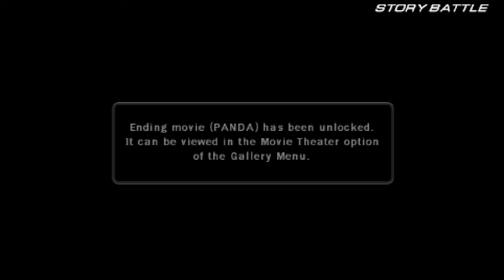Tekken 6 Panda (Fastest way to go to school)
Hello there guys! This video was made after Ling Xiaoyu's Story battle. This time we played as Panda, her pet/bodyguard. To tell you the truth guys, this Panda is most probably one of the worst characters I ever played or maybe I just suck playing as her. It took many records to finally reach the desired time for you guys.

I hope you enjoy the video even though I suck. And as always, Thanks!